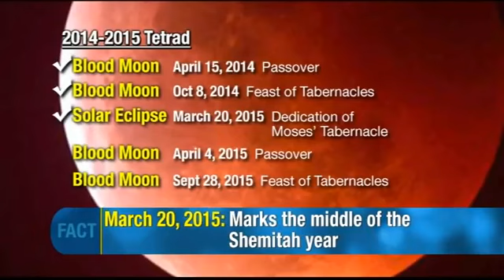Famine & Judgment to Start in 2021? Prophecy from 2014 of the "7" Calves - Jonathan Cahn [mirrored]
Mirrored copy of "Jonathan Cahn: 2 times 7 Cows appeared in America like in Pharaoh's Egypt" posted 29 March 2015 on the Connie Oelbaum channel on YouTube.
Rabbi Jonathan Cahn reveals how he learned about the two cows with the number 7 on their heads having appeared in America. The news about the first one was spread on the 1st day of the Shemitah Year (7th year), the 2nd one was born on that same day on the beginning of the Shemitah Year, on September 25th, 2014. What do they stand for?
These video sections have been published at the Jim Bakker Show on March 25 and 26, 2015.